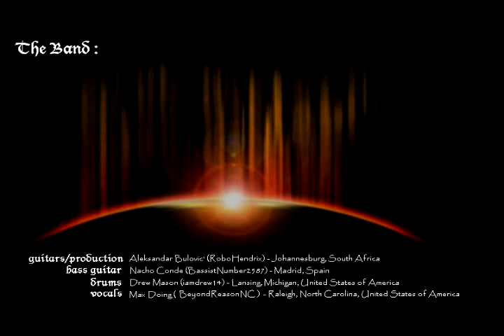RHCP - Can't Stop [Full Band Collab/Cover!]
Hello People! Here is my first full band collab ever! Thanks to everyone involved, especially to Aleksandar for finding everyone editing the track and video!